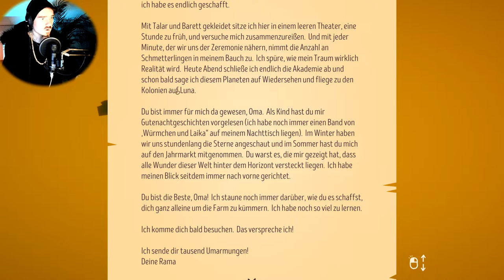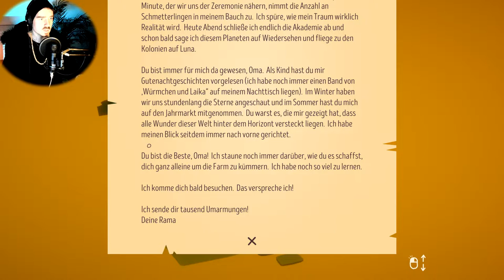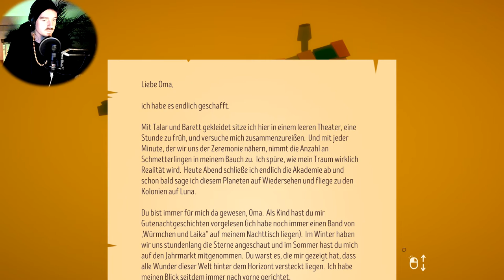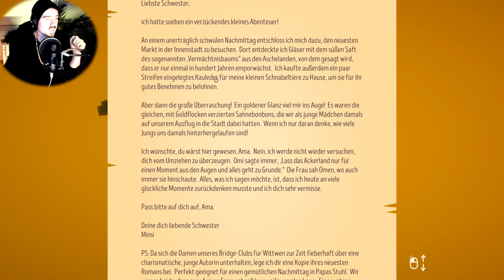The Stillness of the Wind🍂 // Eins Spiel für die Seele // TEST // German/Deutsch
Ein ruhiges Spiel über das Leben und Verlust. Einer nach dem anderen verließen die Bewohner der einst lebhaften Farm ihr Zuhause, um ihr Glück in der Stadt zu suchen. Alle, bis auf Talma. Mittlerweile hochbetagt führt Talma ein einfaches, zurückgezogenes Leben.

Steam Games
Let's Play
RPG
Horror
MMORPG

Equipment

Aufnahme:     Bandicam
Audio:             Audacity